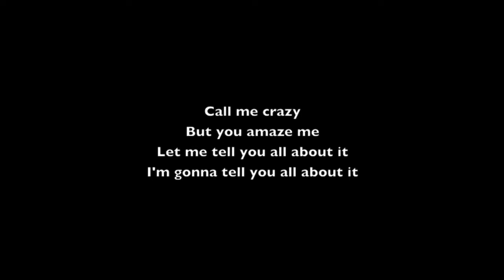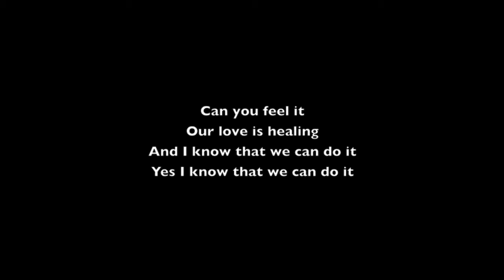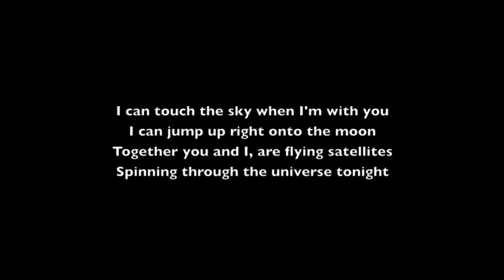Ben Jaimen - Satellites (Lyric Video)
The new single now on iTunes, Amzaon, and all the others!